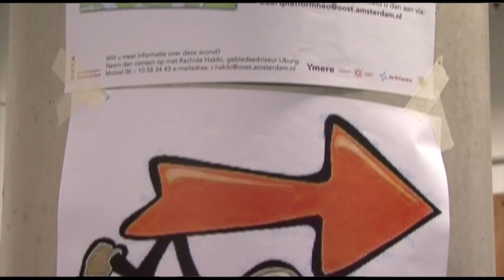Buurtplatform IJburg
Hoe gaat het verder met IJburg? De jongste buurt van Amsterdam Oost?

Kijk naar deze impressie van het buurtplatform over Haveneiland Oost dat het Stadsdeel Oost in maart 2013 organiseerde. Dit buurtplatform maakt deel uit van het beleid om meer gebiedsgericht te werken. Wat speelt er in een buurt? Waar hebben de mensen het over? Wat vinden ze belangrijk? En: wat kunnen ze zelf doen?

Een ontmoeting tussen bewoners, ondernemers en professionals.